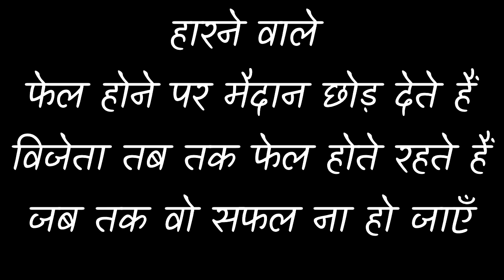Biggest Difference Between Winners & Losers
If you are wondering what are the Biggest Difference Between Winners & Losers then here I am sharing one of the most important and probably the only difference that you can find between winners and losers.